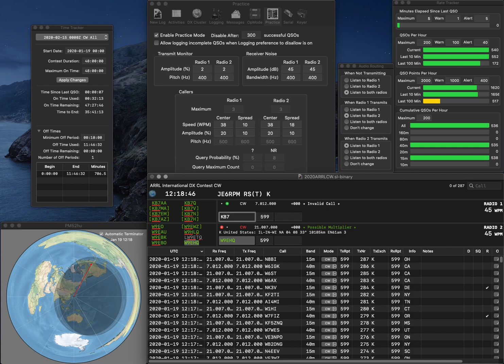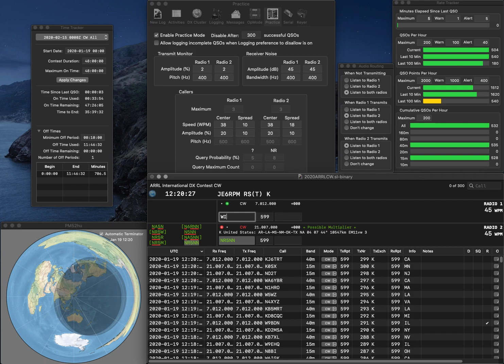20200119 2BSIQ practice for ARRLCW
One error due to fat finger. Rate is fairly good..